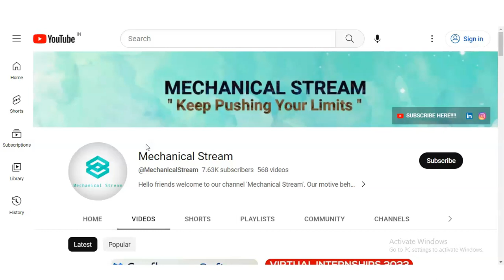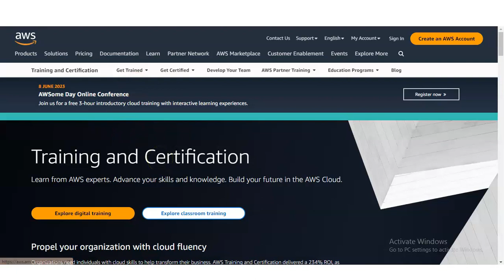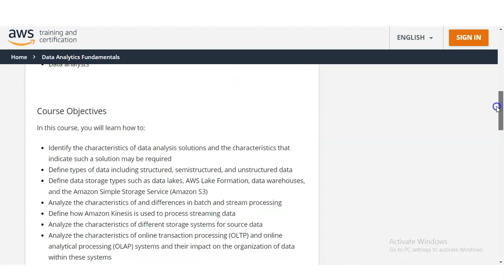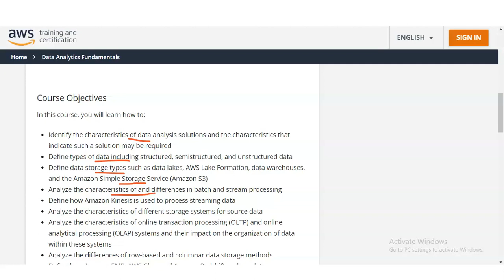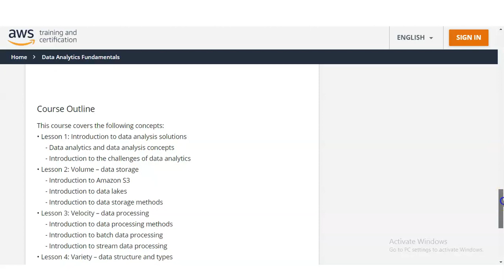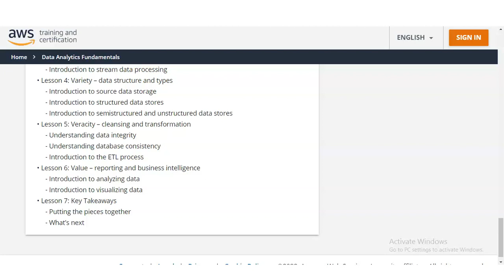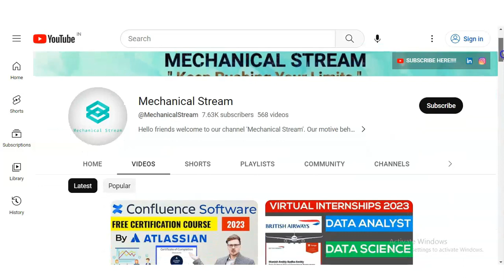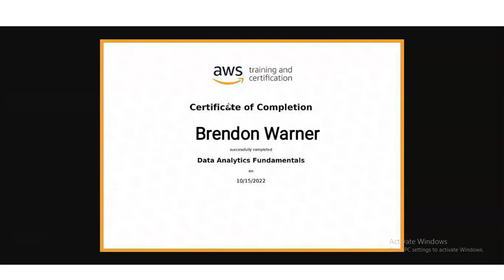Free Certification Course on Data Analysis | AWS Free courses online with Certificate | Data Analyst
This video is regarding the  free AWS online courses with Certificate. These certificate will boost your career. This amazon data analytics course is offered by AWS company. This certification is free online certification course.

Introduction to data analysis solutions
Data storage
Data processing
Data structure and types
cleansing and transformation
reporting and business intelligence

IT internships
Freshers internship
PWC internships
aws certification
amazon certification course